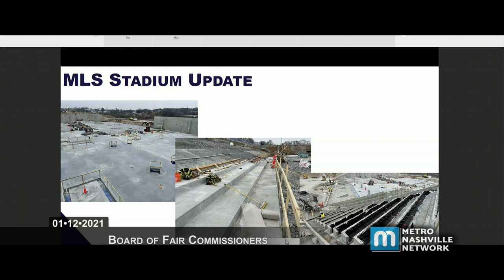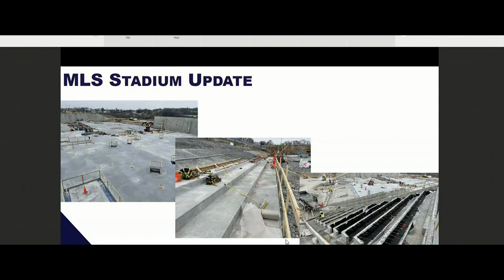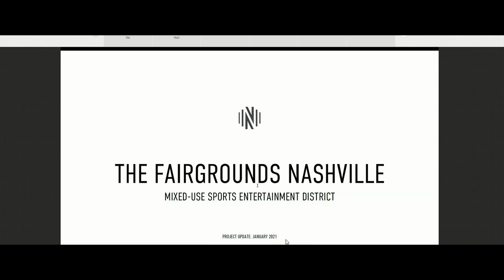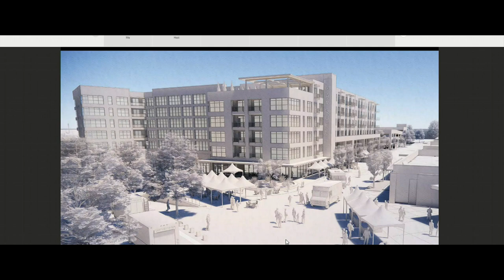01/12/21 Board of Fair Commissioners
Coverage of the Board of Fair Commissioners held for the Government of Metropolitan Nashville and Davidson County, virtually convened in accordance with Governor Lee's executive orders on January 12, 2021